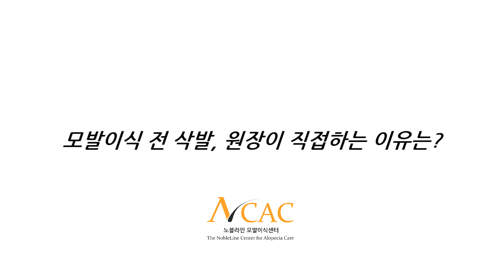오늘도 제가 바리깡을 잡은 이유는?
저는 오늘도 바리깡을 잡았습니다.

아마도 전국 어떤 미용사보다도 바리깡을 자주 들 것 같습니다.

제가 모발이식수술전 매일 바리깡을 직접 잡아 드는 이유가 무엇일까요?

비절개 모발이식  노블라인 모발이식센터